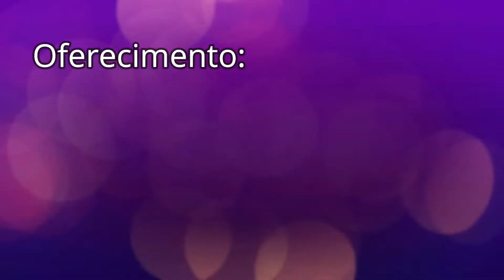EMOÇÕES EM CONTROLE - SAÚDE GARANTIDA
Cada sentimento que você tem satura todas as células e todos os órgãos do seu corpo. Quanto tem sentimentos positivos, está dando amor e vai receber a plena força da saúde em seu corpo com uma rapidez impressionante.

Participe da apresentação INTERPRETAÇÃO DOS SONHOS na Unidarma. Acesse

ASSINE UNIDARMA
Seja assinante Unidarma e tenha acesso a todos os nossos conteúdos e aulas ao vivo. Acesse agora

ACONSELHAMENTO VIRTUAL
Agende sua sessão para falar com o Chris Allmeida.

Conheça nossa loja virtual. Centenas de produtos para sua evolução pessoal.